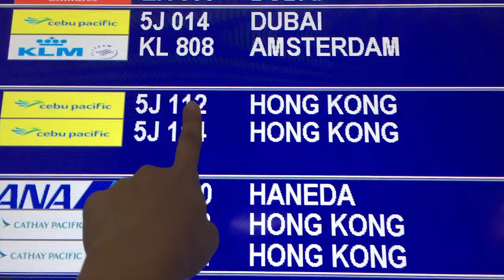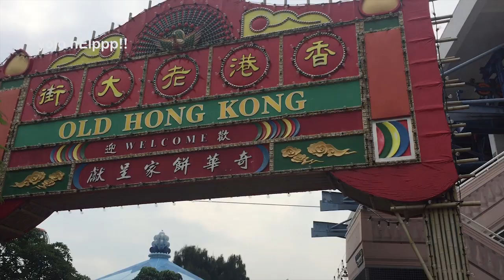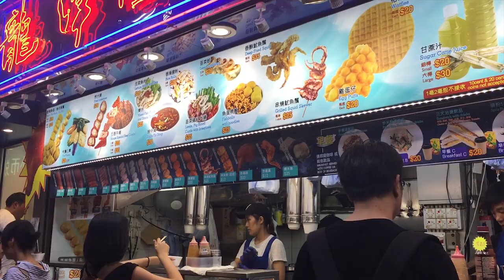HONGKONG TRAVEL VLOG//SMYLL POBLETE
I created a summary video of what went down our HongKong trip last August 2018.